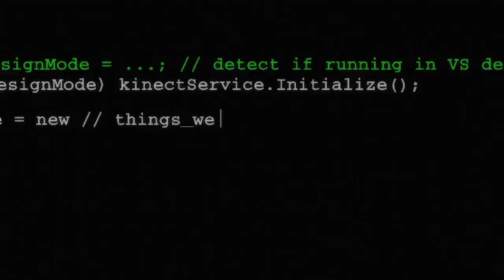Hareket Sensorlu Televizyon